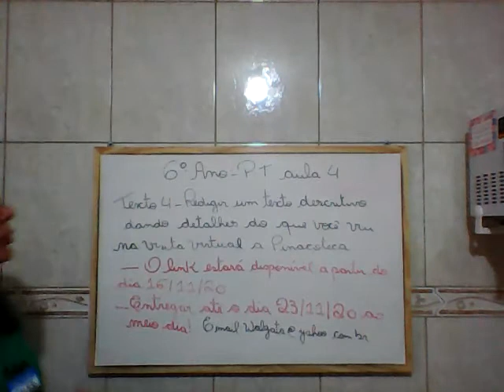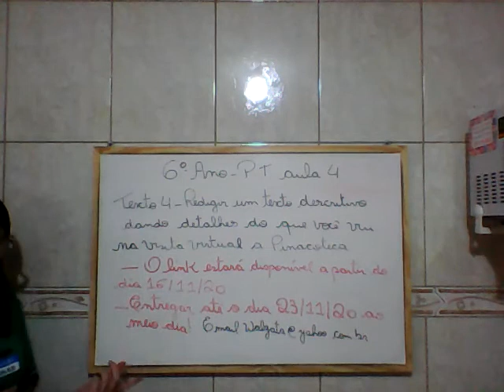6º Ano P T Aula 04 16 11